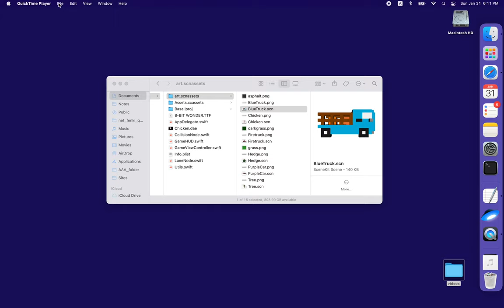Xcode 12.4 .scn file 3D model M1 bug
Here is Xcode undesired behavior with 3D models (Scene files) on Apple Silicon M1 Macs. I have been waiting for 2 months and finally there is a new updated version of Xcode which didn't solve the issue. If you are experiencing the same please write down in the comments section below how to deal with it. Appreciate.
Albeit it says that this solution doesn't fully solve this issue.